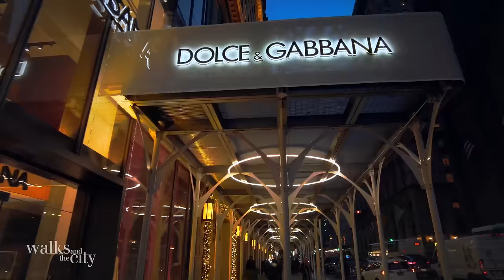MANHATTAN EVENING, 5th Avenue Walking Tour 4K